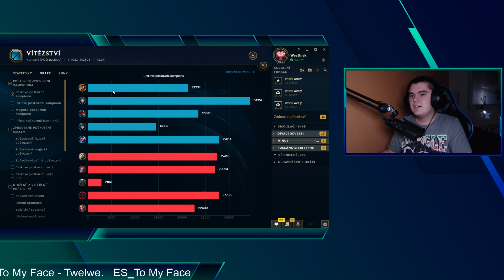Voice of "Legends" #16: Graves (feat. Im Not Zaspalý & wdfdsfds)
►WeeDnek - Vlogy a všechny možné hry.
►WeeDnek LoL - Pouze a jen League of Legends.